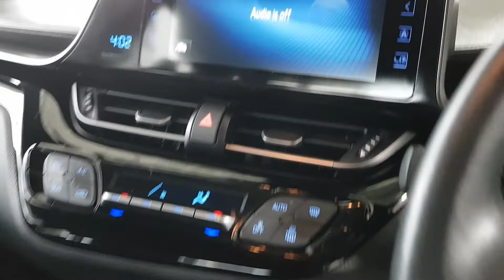191CE2115 - 2019 Toyota C-HR 1.2 ICON 115BHP 5DR 24,995